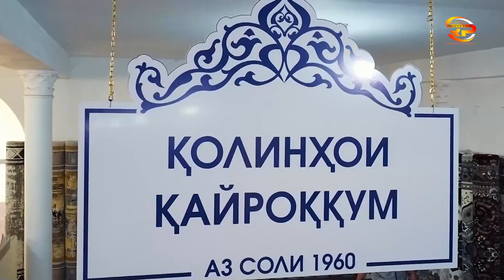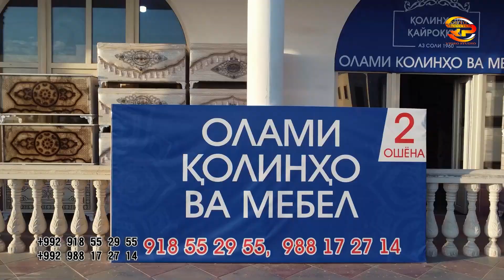Зи Ман ранчидаи ? Колинхои Кайрокум ва Мебел дар н.Восеъ